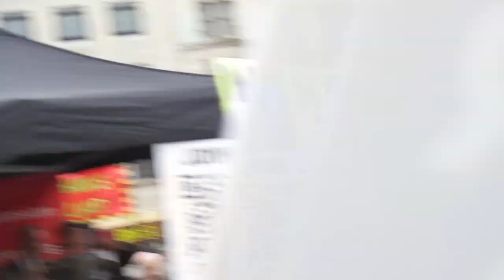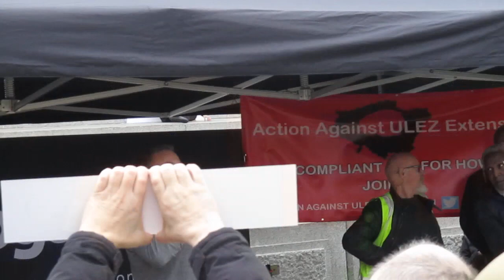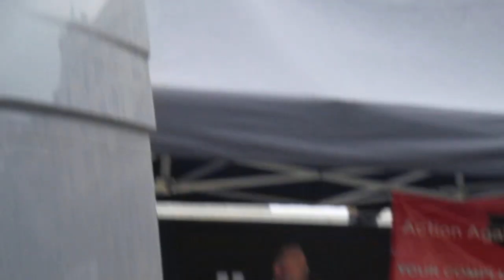ULEZ Protest03 - Trafalgar Square 15/04/2023